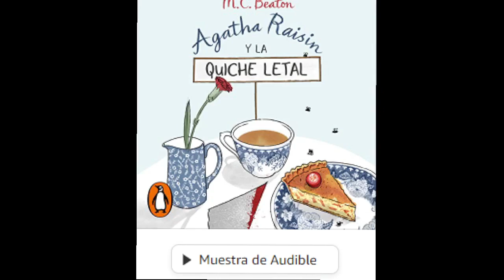Agatha Raisin y la quiche letal: Agatha Raisin 1